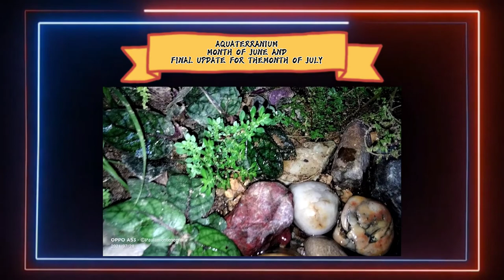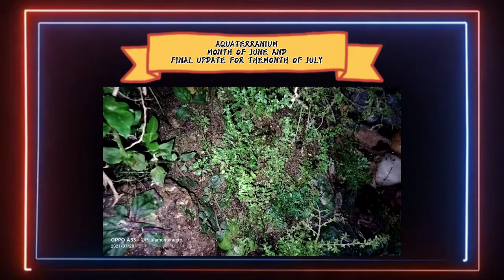Aquaterranium ||Month of June and FINAL UPDATE for the month of JULY (Montenegro)